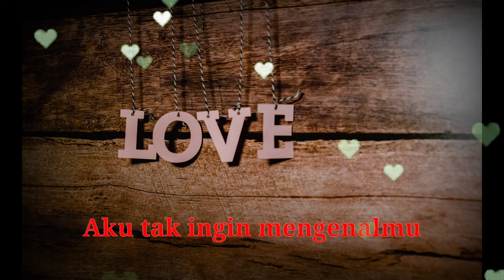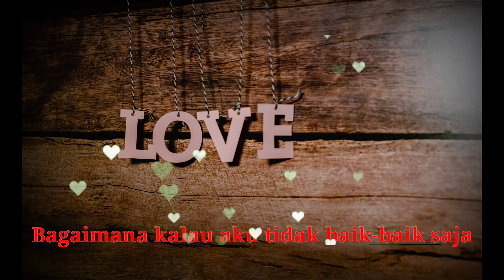KARAOKE - Bagaimana kalau aku tidak baik-baik saja - Judika [ Lyric Video ]